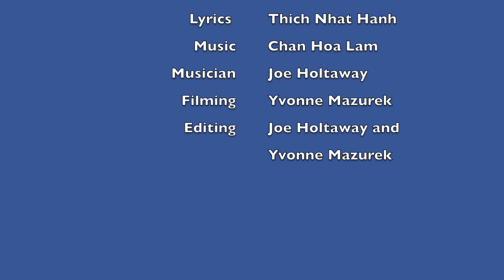Plum Village Song Tutorial - In, Out, Deep, Slow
Learn to sing "In, Out, Deep, Slow" and to play it on guitar. The lyrics are by Thich Nhat Hanh and the song is by Chan Hoa Lam.

This short video is one of a series of casual music tutorials made by the Plum Village community.  Joe Holtaway is a singer songwriter from England who has worked with Wake Up Schools since 2016.  Joe has recorded a number of 'Plum Village Classics' in our recording room He prepared these video tutorials with the help of Yvonne Mazurek, also of Wake Up Schools.